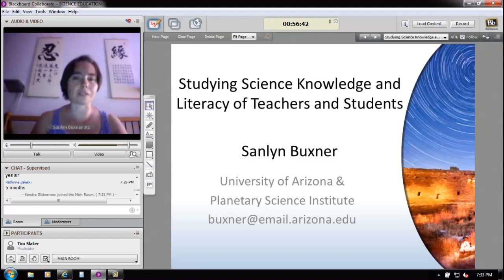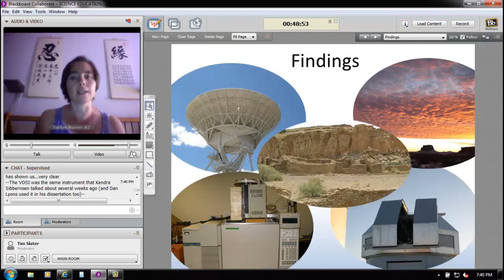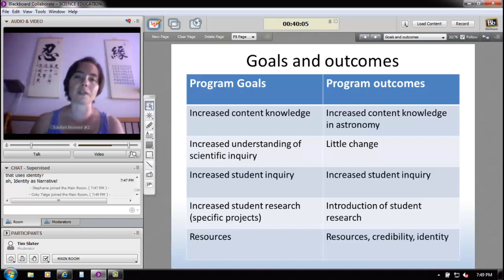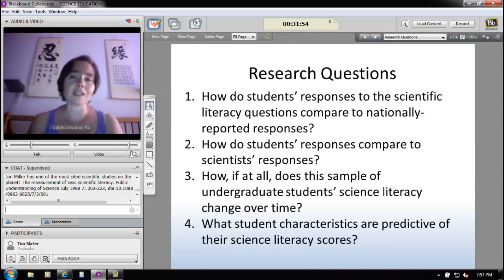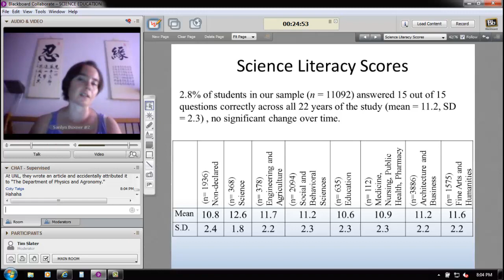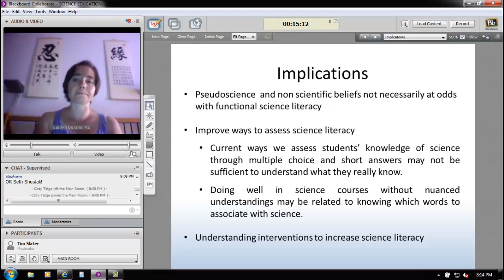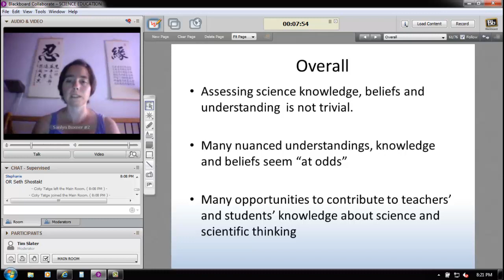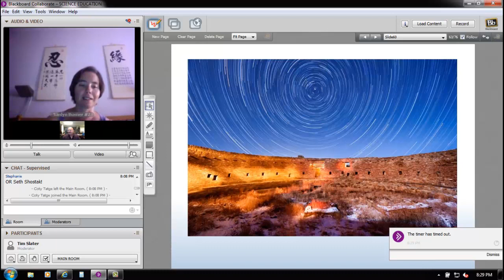CAPER Team Colloquium - Dr.Sanlyn Buxner, Planetary Science Institute, November 6, 2012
Studying Science Knowledge and Literacy of Teachers and Students, a CAPER Virtual Team Colloquium by Dr. Sanlynn Buxner, Planetary Science Institute

DESCRIPTION: This talk will feature three studies, qualitative and quantitative, investigating science understandings of teachers and students.  The first study explores changes in teachers' understandings and researcher identities as a result of doing authentic science research.  The second study focuses on science literacy of undergraduates non-major students over the span of 22 years.   The third study examines where students report getting information about science in their daily lives.  All three studies reveal challenges and opportunities for science educators working to improve science literacy of teachers and students.